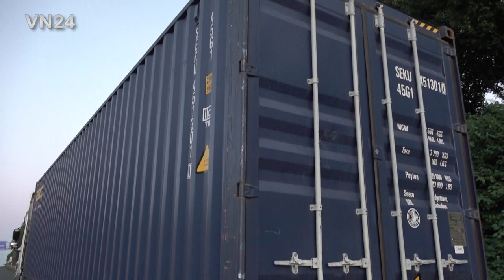21.09.2022 - VN24 - Bergung eines ausgebrannten LKW MAN TGX auf der A1 - Teil 2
VN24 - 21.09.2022 - Schwerte A1 / Deutschland - Nachdem am Abend ein Sattelzug auf der Autobahn A1 nach einem leichten Auffahrunfall in Brand geraten war, begannen noch in der Nacht die Bergungsarbeiten mit Gabelstapler, Abschleppwagen und Mobilkran. Ein kleiner Teil der nicht verbrannten Ware wurde auf einen Ersatz LKW umgeladen. Der Rest kam in Container-Mulden. Offenbar zu ihrer Sicherheit hatte die Feuerwehr die Gegenfahrbahn der Autobahn A1 in südlicher Fahrtrichtung auch durch die Polizei sperren lassen. Gegen Abend wurde der äußere Fahrstreifen wieder freigegeben, die linke Fahrspur blieb aber mit einigen Warnleuchten weiterhin gesperrt. Als der Verkehr in der Nacht leichter wurde und sich kein Stau mehr bildete übersahen einige Verkehrsteilnehmer die dürftige Absicherung und überfuhren die Blitzleuchten. Die Sperrung der Unfallstelle auf der Fahrbahn Richtung Norden dauerte fast zwei Tage, weil die Fahrbahndecke erneuert werden musste.

Jegliche Veröffentlichung des Bildmaterials ist honorarpflichtig, das Teilen für private, nicht kommerzielle Zwecke innerhalb der vorgesehenen Funktionen der Plattform ist erlaubt. MO19